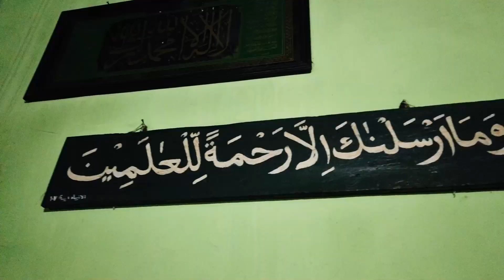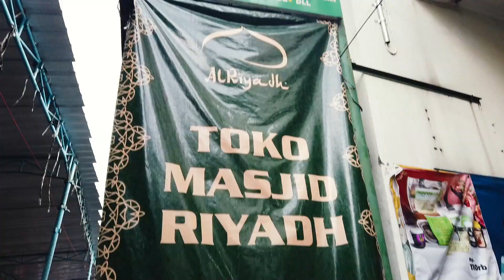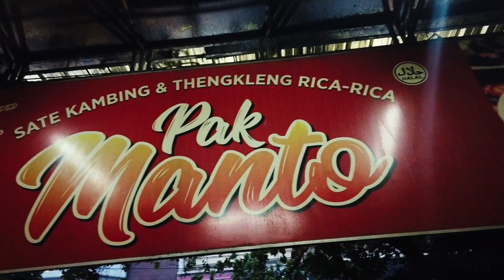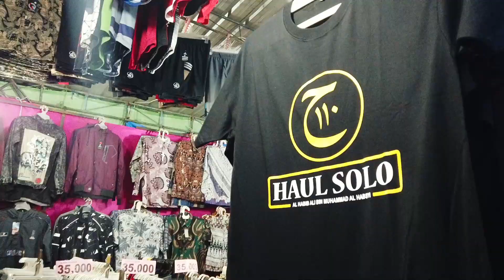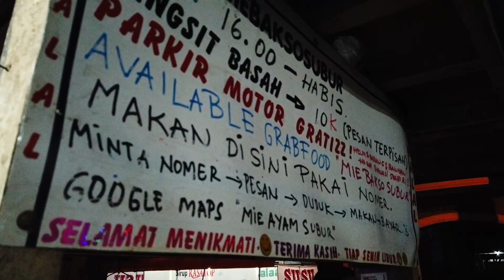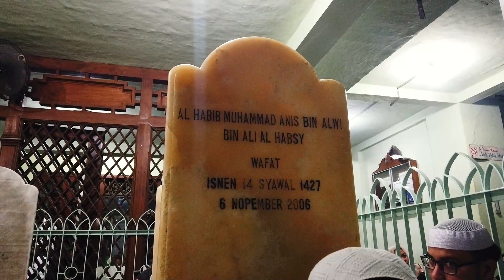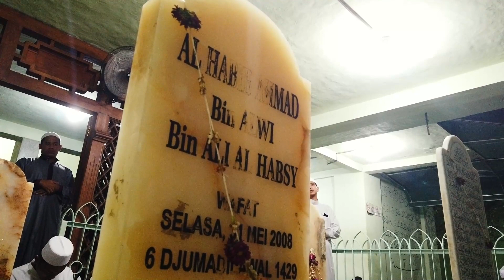Haul Solo 2022 Dokuemntasi Qori Apparel